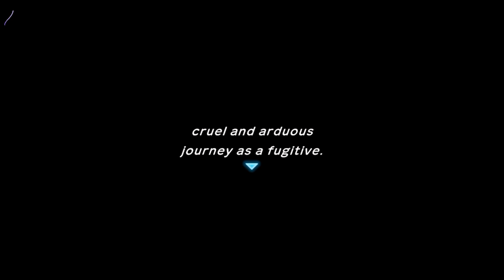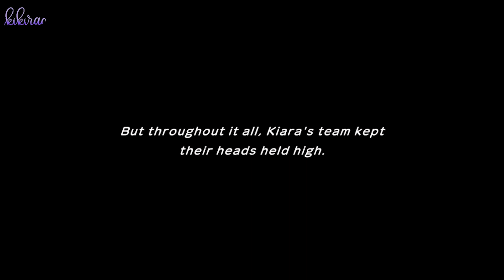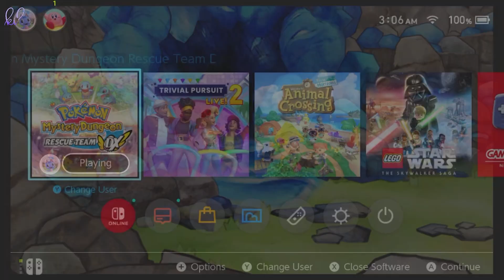COLE AND I ARE FUGITIVES! | Pokémon Mystery Dungeon: Rescue Team DX #5